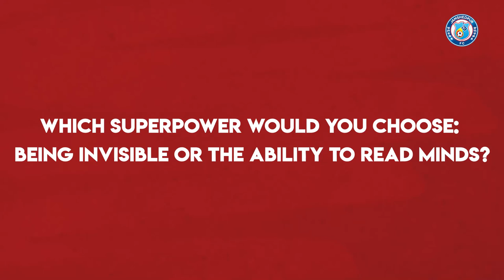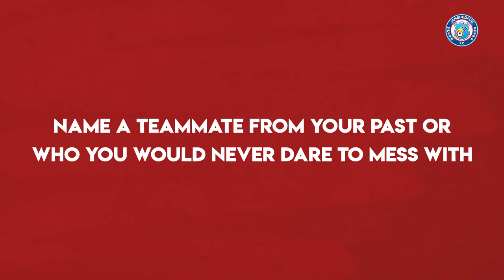Rapid Fire Q&A with Joyner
Ever wondered who could win an arm-wrestling match between Peter Hartley and Stephen Eze? 🤔
Joyner has an answer for you! 😉

▶️ now to watch this intriguing rapid-fire session.